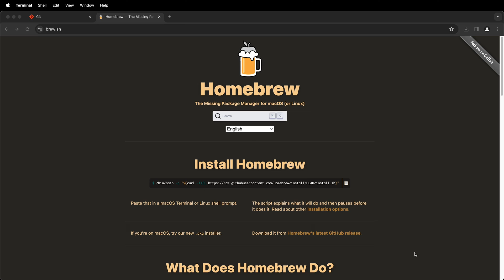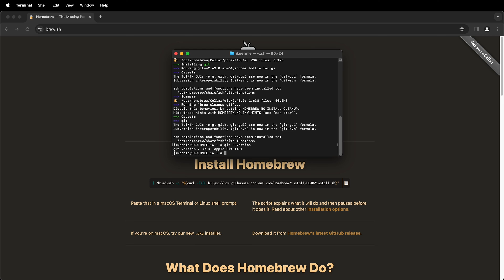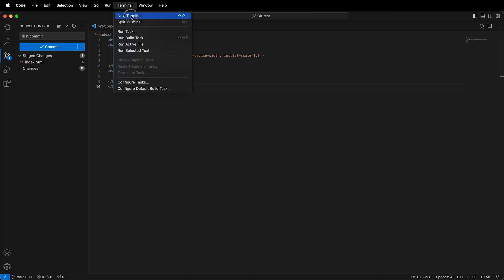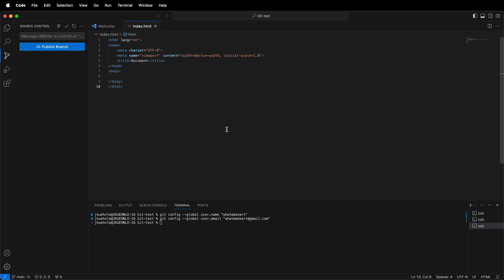How to Use Visual Studio Code and GitHub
Video Transcript

In this programming for artist tutorial I'm going to show you how you can fix missing git when you open up visual studio code. If you've already installed git then you just need to reload but if you haven't there are many ways that you can install git.

You can install GitHub Desktop that will automatically install git. One way is to click download for git right here. This will be for your operating system. I'm on a Mac so it says Mac OS but if you're on Linux or Windows it will say for Linux or Windows, and then when you click this it goes to git-sc.com. So this is the same method as if you go to a browser and type in git.sc.com and then you can manually install it.

There are other ways to install git. If you've installed a package manager on Mac you can use Homebrew to install git. Once you've installed Homebrew, and I have a video of how to install Homebrew Linked In the description, you can go ahead and use Terminal to install git. Here I have a terminal window and I'm going to type "brew install git". Once git is installed we can type git and then --version and it should show us what git version is installed on our computer. Once we've done this we can go back to Visual Studio Code and you most likely need to restart it but once you restart Visual Studio Code you'll see an option here for Open Folder or Clone Repository. Once you have git installed and Visual Studio Code is working and you have a file that you may want to save and you've opened a folder you need to initialize a repository. So if I click this button and then I type a message, "first commit" and I commit it it's going to ask me a question, if I want to Stage my commits. And I'm going to usually say always and then and it will give you an error the first time you try to use git on your computer that you need to configure your user.name and user.email in git. I'll click cancel. So how do I do that?

If I go up to the menu and I click Terminal - New Terminal, this can also be done directly in the Mac OS Terminal, I need to type a couple commands. The first command I'm going to type is "git config --global user.name" and then my username. Replace this with your own username and then you have have your username set for all your git installations. You can also change this per repository or per project folder in many different ways. Next I need to set my email. I'll type a second command very similar to the first this is "git config --global user.email and then my email. Then we can publish our branch to GitHub if we so choose after we enter in our GitHub credentials. So hopefully this helps you fix the git username and email not found error on Mac OS.